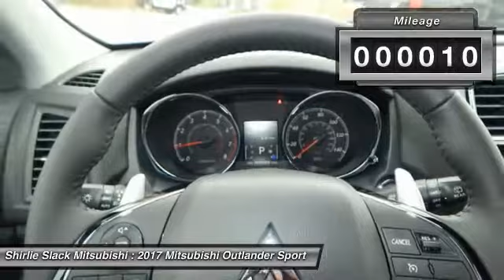2017 Mitsubishi Outlander Sport Fredericksburg VA 12464N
2017 Mitsubishi Outlander Sport SEL AWC

Looking for the right ? Today could be your lucky day. this 2017 Mitsubishi Outlander Sport could be yours.